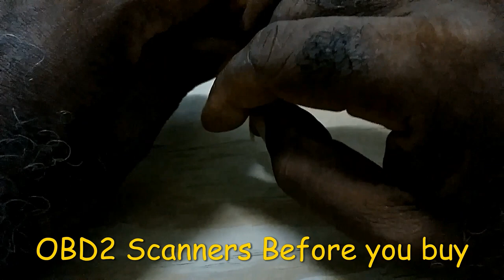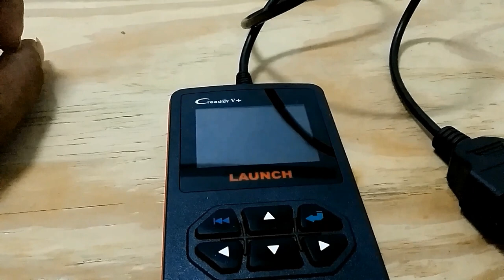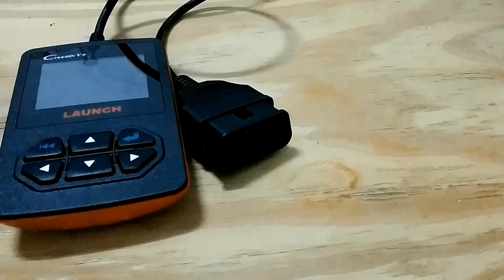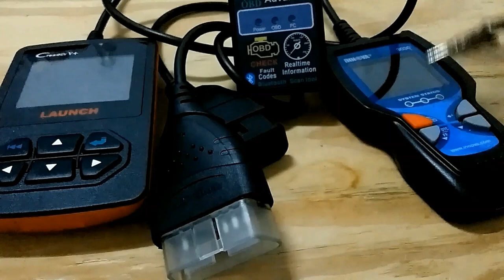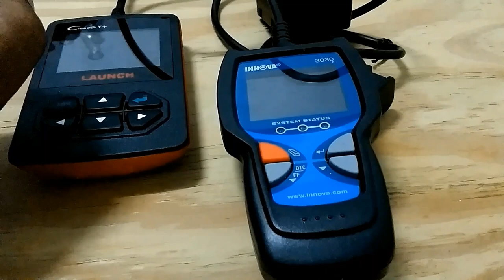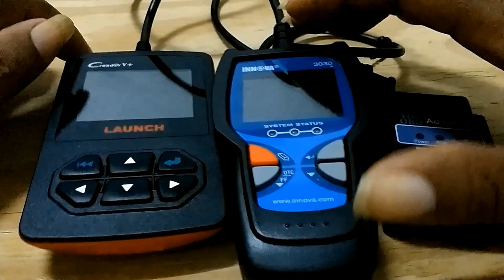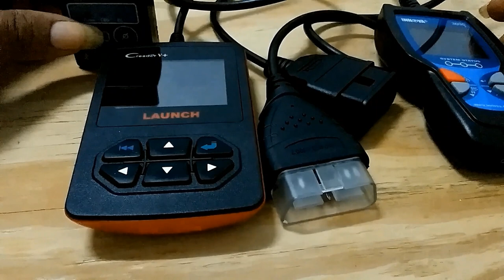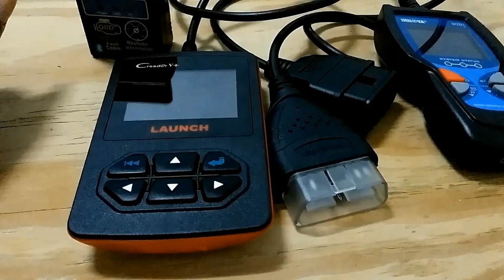OBD2 Scanners Before you buy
Onboard Diagnostics 2 or OBD2 is a standardized system in trucks and cars. ... It can send commands to different systems to maintain your car's overall health. It can also self-correct any anomalies in fuel mixture and vehicle ignition. To understand OBD2's gathered data, car owners and technicians use an OBD2 scanner
OBD2 became a nationwide standard in 1996, and it's been used ever since then. Unlike OBD1, OBD2 equipped cars all support the same type of scanner. ... As a result, you can use an OBD2 scanner to view real-time diagnostic data, interface with your car's computer, and more.
1. OBD1 is connected to the console of a car, while OBD2 is remotely connected to the vehicle. 2. OBD1 was used during the earlier years of the car manufacturing industry, while OBD2 was only introduced in car models produced in the early 1990's.

Feel like showing us how much you enjoy our video?

This is the link below to the thinks used in this video:

Link to Innova 3030h Code Reader
Link to Launch X431 OBD2
Link to OBDII OBD2 ELM 327
Link to Samsung Galaxy Grand Prime
Link to Tripod Adapter
Link to Lightweight Tripod
Link to Saramonic SR-XM1 Microphon
Link to the Ulanzi Portable LED
Link to the Tenergy Battery AA

Don't forget to subscribe to my channel for future videos, and like my video, click on the bell to see more if you found it helpful, new videos are always being uploaded, and please comment below.